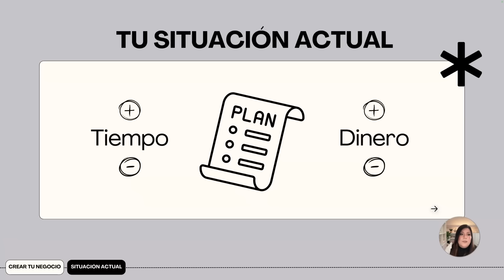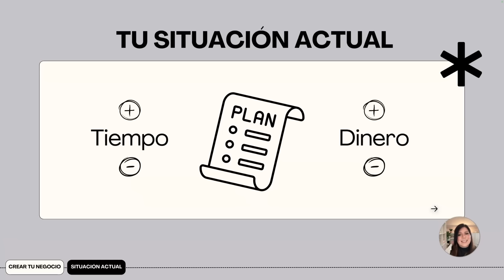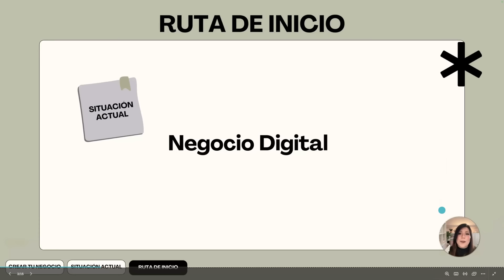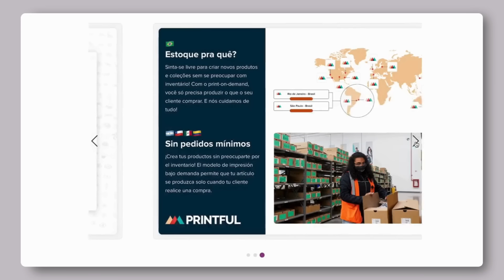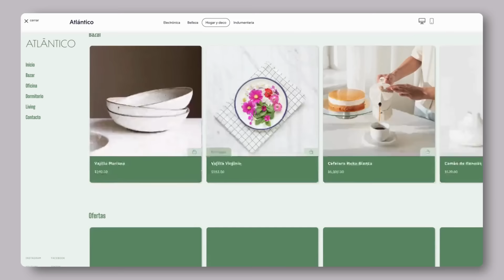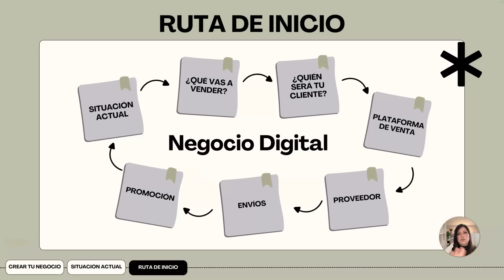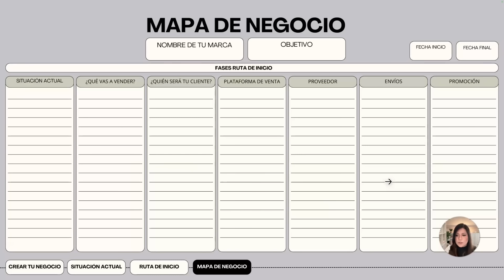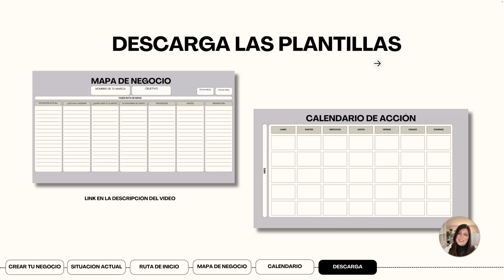Cómo iniciar un NEGOCIO EN LÍNEA este 2024 🌟 Te regalo la plantilla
Si llevas tiempo queriendo iniciar un negocio digital, hoy te quiero compartir como hacerlo.😊 He creado una plantilla para que puedas trazar tu ruta de inicio y saber que necesitas para comenzar lo antes posible a construir tu negocio.

Dale vida a tus sueños en el 2024 haciendo clic para crear tu tienda online con Tiendanube. Y si estás preparado y contratas alguno de los planes con costo, puedes obtener hasta el 50 % de descuento en el 1er pago anual 🤩 pagarías solo $594 MXN por todo un año. ⚠️ Recuerda que también existe una versión completamente GRATIS.

Mafer 💕